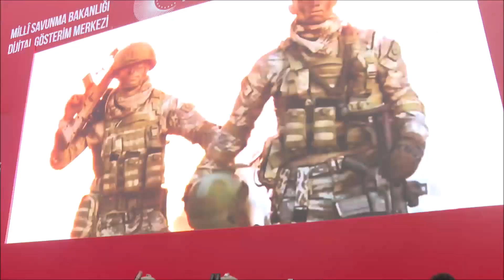Bakan Akar ile Bakan Nebati, Kayseri’de Öğrencilerle MSB Dijital Gösterim Merkezinde Bir Araya Geldi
Millî Savunma Bakanı Hulusi Akar dün beraberinde Hazine ve Maliye Bakanı Nureddin Nebati ile Millî Savunma Bakanlığı Dijital Gösterim Merkezini ziyaret etti.

Türk Silahlı Kuvvetleri envanterindeki yerli ve millî silahları inceleyen Bakanlar Akar ve Nebati daha sonra spor müsabakaları ve akademik alanlarda başarı sağlayan öğrencilerle Merkezde bir araya geldi.

Sözlerine dün Şırnak’ta şehit olan iki asker ile Tel Abyad’ta şehit düşen iki polis başta olmak üzere tüm şehitlere rahmet, gazilere şifa dileklerini ileterek başlayan Bakan Akar, gençlerin ve onlara yapılan yatırımların önemli olduğunu belirtti.

Gençlere yapılan yatırımın ülkenin geleceğinin teminat altına alınması anlamına geldiğini ifade eden Bakan Akar, gençlerin de eğitim ve öğretim hayatlarını başarıyla tamamlamalarının önemini dile getirdi.

Düzenli ders çalışan, kitap okuyan öğrencilere geçmişten bu yana "inek" lakabının takıldığını belirten Bakan Akar,  "Derslerini çalışıyor, kitabını okuyor, kimseye zararı yok ama hemen 'inek' diye damgayı vuruyorlar. Bundan vazgeçmek gerekiyor. Bizim eğitim dediğimiz konunun temel aracı okumak. Okuma olmadan bir yere varmamız, bilgi sahibi olmamız mümkün değil. 'Ben bilirim' anlayışından kurtulmamız gerekiyor" diye konuştu.

Artık "soru çağının" yaşandığını, soru sorabilmek için de bilgi sahibi olunması gerektiğini belirten Bakan Akar, gençlere "öğrenmek için çekinmeden soru sormaları" tavsiyesinde bulundu.

Yerlilik ve millîlik konusuna da vurgu yapan Bakan Akar, "Her konuda yerli ve millî olmaya dikkat edeceğiz. Ait olduğumuz toplumun değerlerine sahip çıkacağız" diye konuştu.

Son dönemde yapılan yerli ve millî üretim TCG Anadolu ile TOGG örneklerini veren Bakan Akar, "Bazıları bunlarda eksik buluyor, eleştiriler yapıyor. Bunlar çok yanlış. Biz yaptık, bunları üretmeye başladık. Tabii ki bu şekilde kalmayacak ve gelişecek. ATAK-1 helikopterini yapmıştık şimdi ATAK-3'e geçtik. Her versiyon bir öncekinden daha ileri gidecek. Bundan dolayı yerli ve millî olarak ürettiğimiz silahımıza, aracımıza sahip çıkmak mecburiyetinde olduğumuzu unutmayacağız" ifadelerini kullandı.

Gençlerin "öğrenilmiş çaresizlikten" uzak durması gerektiğini, bunun için de çok okumaları, çalışmaları ve araştırmaları gerektiğini vurgulayan Bakan Akar, öğrencilerden hayallerinin peşinden koşmalarını ve hayatlarını planlamalarını istedi.

Türkiye'nin artık eski Türkiye olmadığını, Cumhurbaşkanımız Sayın Recep Tayyip Erdoğan'ın liderliğinde uluslararası alanda kişilikli ve kimlikli politikalarıyla bir özne haline geldiğini belirten Bakan Akar, "Özellikle Balkanlarda, Kafkasya'da Ortadoğu'da, Karadeniz bölgesinde Türkiye'nin olmadığı bir denklem yaşayamaz. Savunma, güvenlik, diplomasi, ekonomi ve sosyal bakımdan böyle bir noktadayız. Bunun daha ileri gitmesi için çalışmalarımızı sürdürüyoruz" dedi.

Gençlerden Türkçeyi doğru kullanmalarını, güçlü lisan bilgisine sahip olmalarını isteyen Bakan Akar, "Sağlam bir dil bilgisi olmadan fikir olmuyor" ifadesini kullandı.

"Bizim teminatımız sizlersiniz" diyen Bakan Akar, bunun için gençlerin kendilerini iyi yetiştirmelerinin önemini dile getirdi. Gençlerden mücadele etmekten asla vazgeçmemelerini de isteyen Bakan Akar, rehavete kapılmadan, artan bir şiddet ve tempoda, azim ve kararlılıkla çalışmayı sürdürmeleri tavsiyesinde bulundu.

Öğrencilerin kazandıkları başarıları onlardan dinleyen, sorularını yanıtlayan Bakan Akar, bir gencin, "Yerli ve millî imkânlarla üretilen silah ve mühimmatın sergilenmesi istihbarat yönünden tehdit oluşturuyor mu" sorusu üzerine, "Günümüzde istihbarat çok farklı bir hale geldi. Teknik konuların büyük bölümü artık herkes tarafından biliniyor. Bunların kritik noktaları dışında istihbarat konusunda bir sorun yok. Herkes herkesi biliyor ama önemli olan bir milletin, bir kişinin, bir komutanın maksadı ve niyeti. Şu kadar silahı var ama bununla ne yapmak istiyor, niyeti ne. Önemli olan bu" yanıtını verdi.

15 Temmuz Destanı videolarını izlemek için linke tıklayınız.